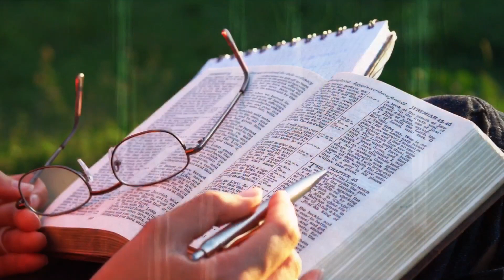¿Por qué extendió la mano Abinadí al profetizar? KnoWhy #94